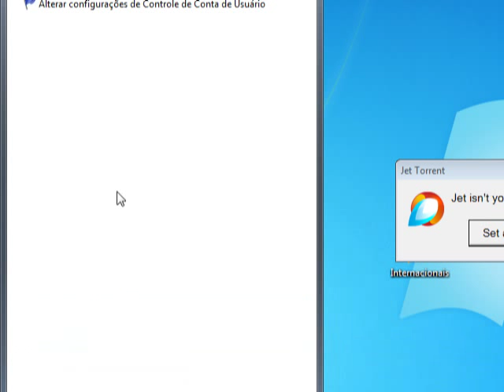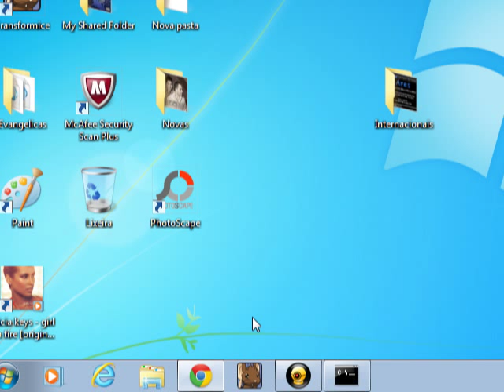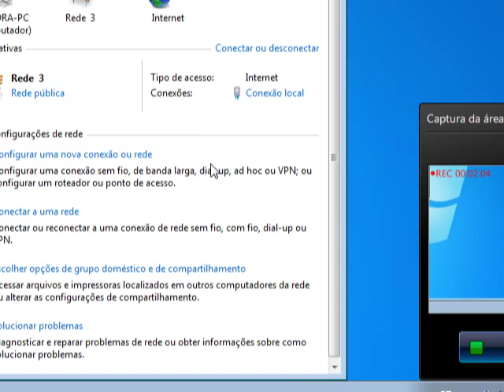Como mudar seu ip.. ( caso for banido)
Então é isso vc muda seu ip  caso seja banido no transformice ou necessite de mudar seu ip..
vc vai digitar la :
ipconfig /release